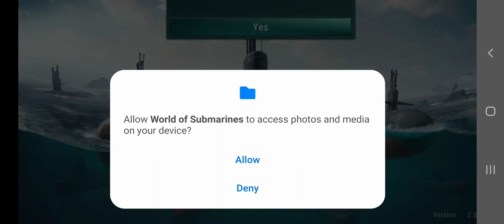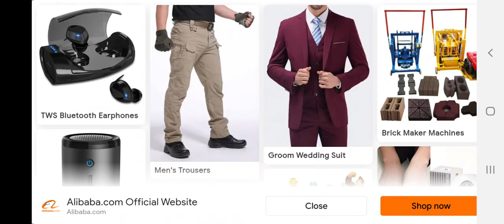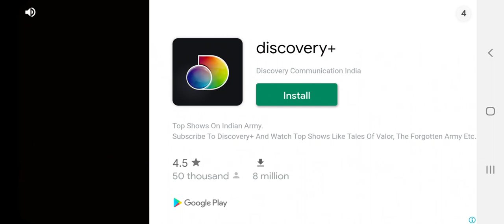WORLD of SUBMARINES: Navy Warships Battle Wargame GamePlay By TitoGamer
Dive into the deep sea with the FREE online naval wargame ⚓World Of Submarines⚓! Be captain of a real submarine in tactical combat against players from all over the world in dynamic underwater PvP war game.

Gather legendary u-boats of USSR, Russia, China, UK, USA and others to raise a war fleet. Upgrade armor, speed and firepower of submarine. Get the best tactical weapons, suitable for different marine battles and become a champion navy fighter of underwater simulator.

Sink players' sub warships and control arenas in PvP game modes or fight enemies’ armadas in Survival. Show honor in navy world and fight through the ranks to admiral of u-boat! Explore underwater war areas of arctic wastelands, canyons, abyss, sunken temples to get tactical advantage in war and prepare an ambush.

Warfare in marine events, tactical missions and navy challenges to get resources in the game. Dominate the sea!

💣Online PvP wargame
Alliance and fight with captains from all over the world. Prove your strength in sub marine ship battle!

💣Dozens of real submarines
Build real subs of USA, UK, Germany and others. Akula, Typhoon, Seawolf, Los Angeles, Ohio, U-Boat and others.

💣Noticeable game progress
Gain experience, expand your fleet and improve its shooter firepower. Blitz the leaderboards to Champion League and become a legend captain! Gather the best naval fleet!

💣Upgrade and customize warships
Make unique sub warships with RPG system of upgrades and abilities. Upgrade engine, hull, weapons and train your marine crew to gain abilities. Use nano emblems, special torpedoes and defense modules to turn the tide of war!

Sink enemies in team PvP combat, take control of areas, blitz through armadas in PvE events or take part in campaign marine missions. Choose your warfare tactics – blitz and destroy everything with rain of torpedoes like a tank or use ambush to sink enemies!

💣Immersive campaign
Explore the submarine tactics throughout deep solo campaign. Complete various missions for different factions: defend scout boats in escort missions, collect intelligence information in stealth quests, destroy powerful enemies during boss battles and much more.

💣Realistic damage
Intense combat might cause decompression, fire events, propeller failure and other damages. Choose your tactics by equipping special torpedoes and maintain repair kit stock for quick maintenance.

💣Various arenas for naval battle
Dive into dynamic sub warship navy battle in the abyss, arctic, canyons and sunken temples. Enjoy beautiful underwater sightings and explore arenas to gain tactical advantage!

💣Breathtaking graphics and locations
Enjoy every second in the game and battle with realistic graphics, stunning visual, detailed U-Boats and locations! You can change graphic settings to improve visuals or performance.

💣Comfortable controls
Intuitive controls, auto pilot and auto firing adjustable features will let you blitz into action. But you will need skills to become a champion of the navy simulator!

Ready to fight in the naval warfare simulator? Regular updates and new content are waiting for fighters in online warship action game of 2021.

Not sure what wargame to play? Choose⚓World of Submarines⚓

Join real-time navy FREE wargame deep in the sea, armada is awaiting your commands, destroy enemy fighters with deadly torpedoes in intense and realistic 3D blitz shooter. Unique wargame gameplay!

Warfare simulator is finally here! Action packed as any war shooter. It offers both third person ship shooter simulator and deep strategic decisions.

Note:
Dear users! Please write to us if you find bugs or issues.